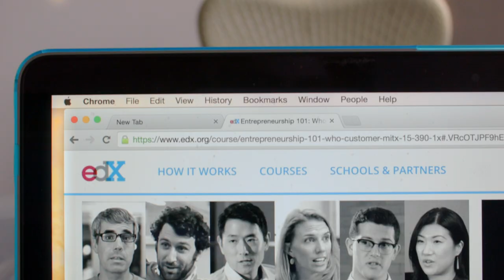Graduate Student Samip Jain's MIT Journey Began with Online Learning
Samip began learning with MIT long before he arrived on campus as a graduate student in Integrated Design and Management. As a young high school student in India, he found open education courses and programs that set him on a path to the MIT campus. Without MIT OpenCourseWare, MITx, and MIT Bootcamps, Samip believes he wouldn't where he is today.